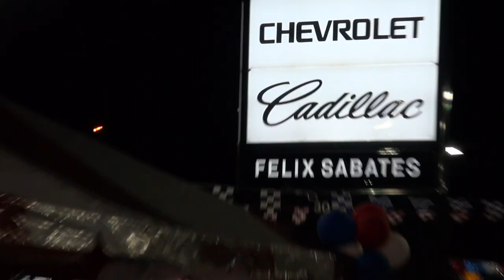Kyle Larson At Felix Sabates Chevrolet Cadillac in Homestead, FL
See the Nascar event when Kyle Larson visited fans in Homestead, FL at Felix Sabates Chevrolet Cadillac! Fans were treated food, fun, autograph/photo time with #42 Target driver. See what you missed!